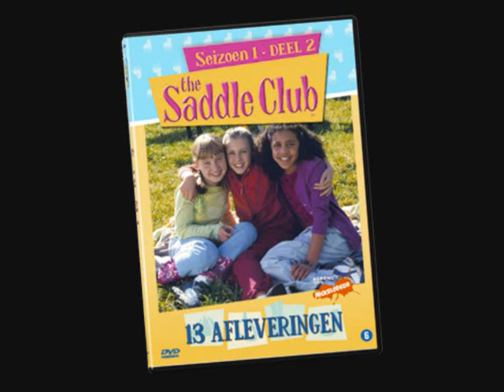The saddle club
Foto's van The Saddle club